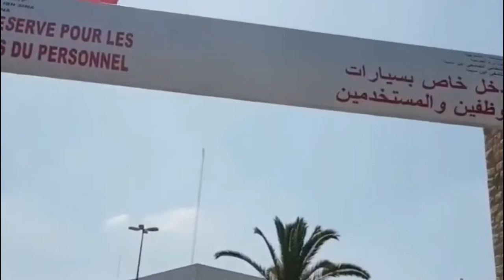..عبدالله...خدام فحمام فدرب السلطان كان مريض و تسدو عليه كل الابواب شوفو المفاجأة الي درنا ليه